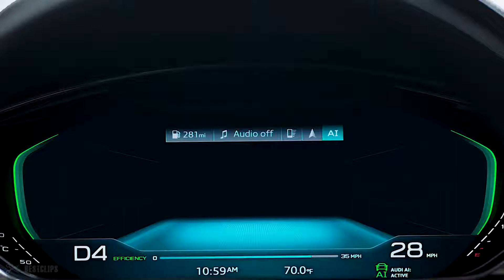Iron Spider Ending Scene Spider Man Homecoming 2017 Best Movie Clips 4K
Iron Spider Ending Scene | Spider-Man Homecoming (2017) Movie CLIP [4K ULTRA HD]

Starring: Tom Holland, Michael Keaton, Zendaya Coleman, Donald Glover, Jacob Batalon, Laura Harrier, Tony Revolori, Tyne Daly, Bokeem Woodbine, Marisa Tomei, Robert Downey Jr.